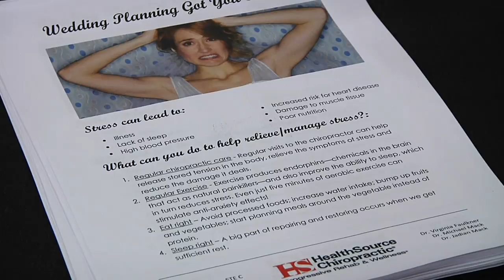Wedding Extravaganza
1/8/2017